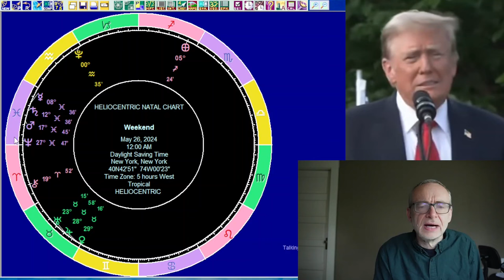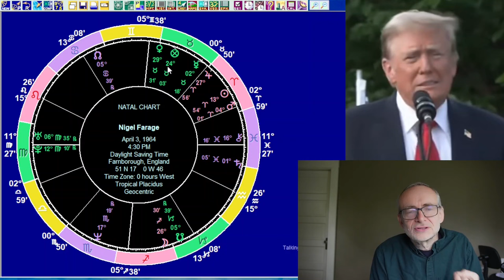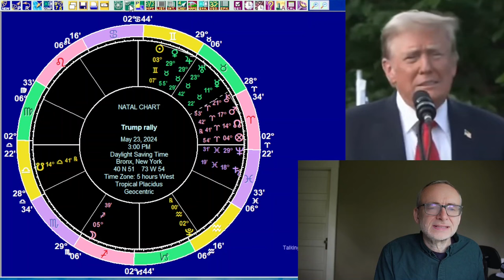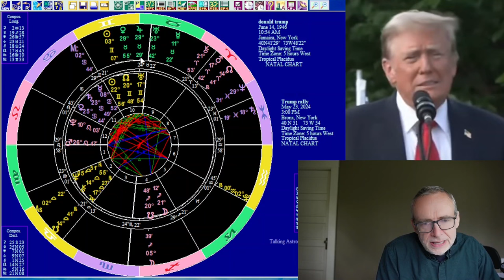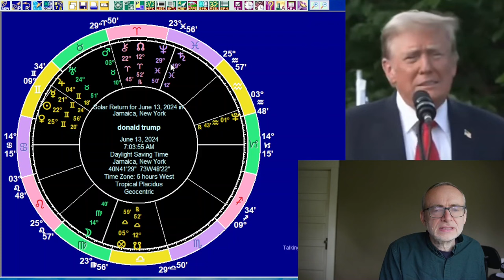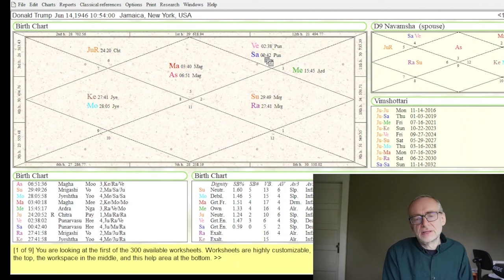Astrology: Wkd May 25/26 2024, ALL 12 SIGNS, Trump update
We look at the astrology for the weekend of May 25 and 26 2024. The Moon is moving from Sagittarius to Capricorn, Jupiter moves into Gemini, Venus trines Pluto and Mercury semisquares Neptune. Having looked at the overall planetary picture we have forecasts for the 12 signs, followed by an I Ching reading. We then have an update on Donald Trump's horoscope and his prospects in the November election. We briefly consider the horoscopes of Nigel Farage and Nikki Haley.

Timestamps

00:00 Introduction
05:12 The planets on May 25/26
18:05 Sun sign forecasts for May 25/26
18:33 Aries
22:39 Taurus
30:50 Gemini
38:21 Cancer
43:07 Leo
48:40 Virgo
55:44 Libra
01:02:16 Scorpio
01:07:04 Sagittarius
01:12:38 Capricorn
01:16:41 Aquarius
01:22:46 Pisces
01:28:46 I Ching reading for May 25/26
01:37:42 Nigel Farage and Nikki Haley
01:45:54 Trump in the Bronx
01:52:06 Trump's 2024 solar returns
 01:53:46 Trump's pre-election lunar return
01:54:55 Trump's Vedic chart
02:00:58 Wrapping up